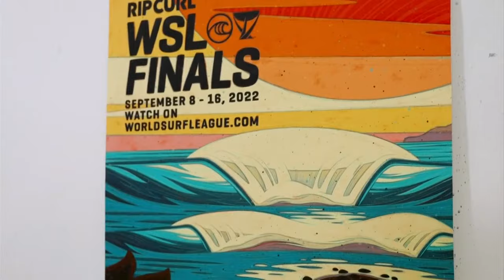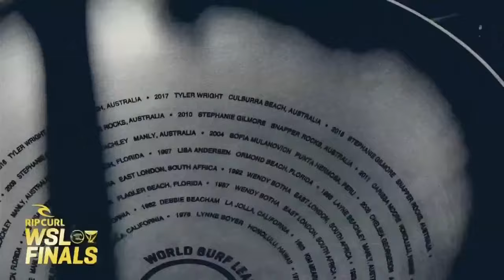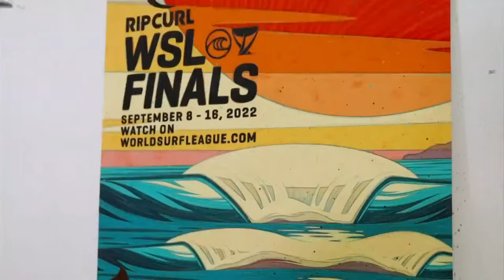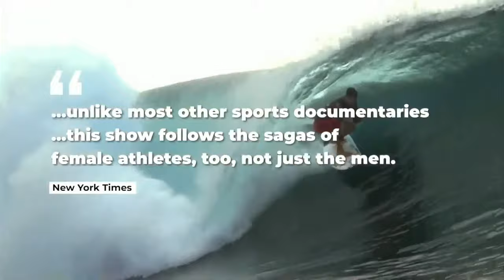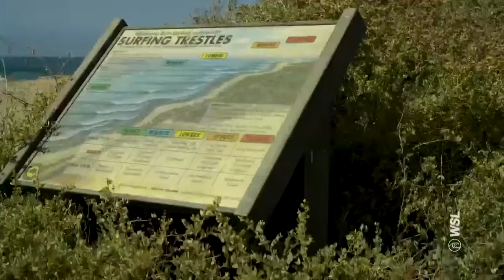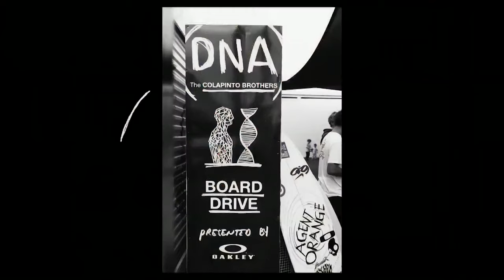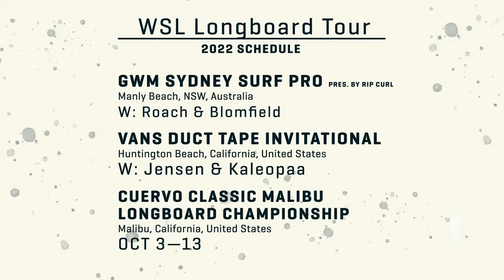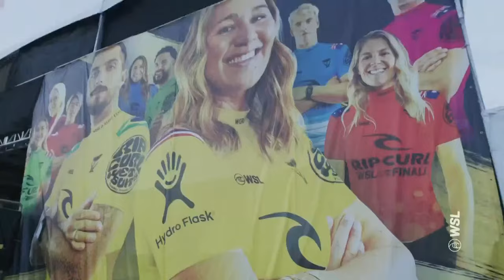WATCH LIVE Rip Curl WSL Finals 2022 - CHAMPIONSHIP HEATS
After 10 events, it’s finally here. This is what everything has been building towards all season. The World Title will be decided in a one-day, winner-take-all event. The top five men and top five women enter, and after 12 must-see heats, one male and female surfer will rise from the proving ground at Lower Trestles as this year’s undisputed World Champions.
Who will rise?
Watch live September 8-16

Shop the limited edition Rip Curl WSL Finals merchandise collection